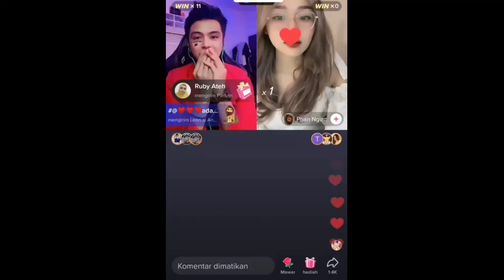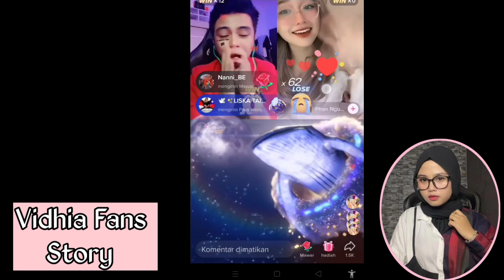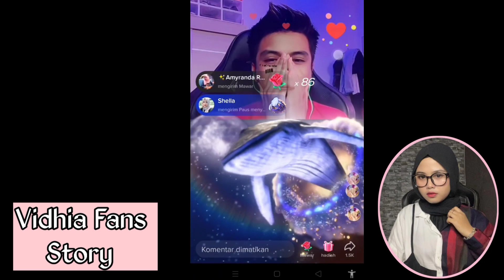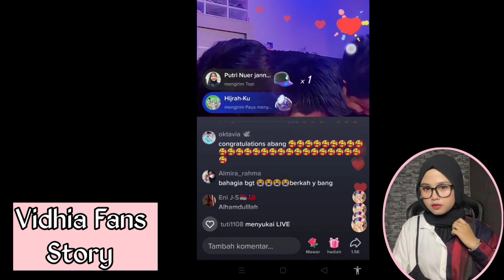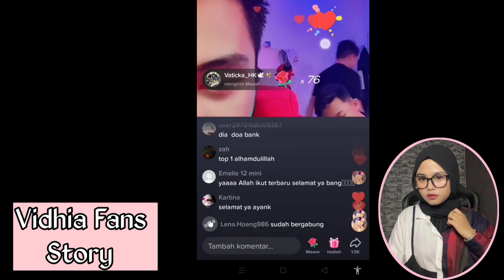Detik-detik Hafiz tangis bahagia😭 WIN PK lawan VIETNAM